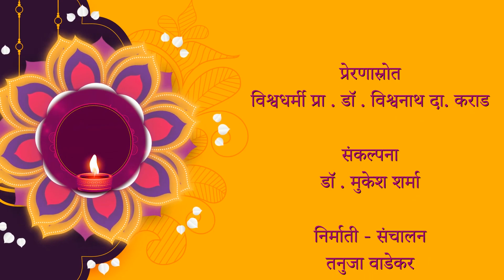दिवाळी विशेष - सण तेजाचा,सण आनंदाचा - वसुबारस पहिला दिवा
दिवाळी म्हणजे आनंदाच्या रंगाची रांगोळी, दिवाळी म्हणजे दिव्यांचा लखलखणारा
प्रकाश, दिवाळी म्हणजे फराळाची थाळी..नवीन पर्व सुखमय, तेजोमय उत्साहाचा मंगलमय सण...दिपावली... आजपासून सुरु होणार्‍या या दिपावलीच्या तुम्हा सर्वांना विश्वशांती दर्शनकडून मनापासून शुभेच्छा...अध्यात्म आणि विज्ञानाच्या समन्वयाने विश्वधर्मी प्रा.डा.विश्वनाथ कराड सरांच्या संकल्पनेतून साकारलेलं हे चॅनेल या ज्ञानमंदिरात तुमचं मनापासून स्वागत.शुभ दिपावली...
आज पहिला दिवा ... गोमातेला नमन करून तिच्या गोठ्यात तेजाचा दिप लावून दिपावलीचा शुभारंभ तिच्या आशीर्वादाने करुया..
हे गोमाते नमस्तुभ्यं सर्वारोग्य प्रदायिनी
देहिमे दिर्घम् आयुष्यम् जीवनंच् सुख: प्रदम्:
आज एक पण करूयात आजपासून दूध,तूप हे गोमातेचेच सेवन करूयात आणि गोव्रती होण्याचा निश्चय करूयात.